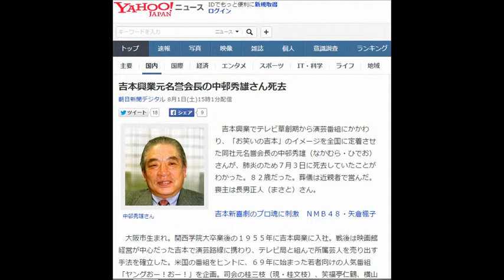吉本興業元名誉会長の中邨秀雄さん死去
朝日新聞デジタル 8月1日(土)15時1分配信

中邨秀雄さん
　吉本興業でテレビ草創期から演芸番組にかかわり、「お笑いの吉本」のイメージを全国に定着させた同社元名誉会長の中邨秀雄（なかむら・ひでお）さんが、肺炎のため７月３日に死去していたことがわかった。８２歳だった。葬儀は近親者で営んだ。喪主は長男正人（まさと）さん。

吉本新喜劇のプロ魂に刺激　ＮＭＢ４８・矢倉楓子

　大阪市生まれ。関西学院大卒業後の１９５５年に吉本興業に入社。戦後は映画館経営が中心だった吉本で演芸路線に携わり、テレビ局と組んで所属芸人を売り出す手法を確立した。米国の番組をヒントに、６９年に始まった若者向けの人気番組「ヤングおー！おー！」を企画。司会の桂三枝（現・桂文枝）、笑福亭仁鶴、横山やすし・西川きよしらの人気を全国区へと広げた。

　創業者一族出身の故・林正之助会長のブレーンとして経営に携わり、９１年に社長就任。東京進出を進めたのをはじめ、不動産事業や地方での劇場展開にも取り組んだ。９９年に会長、０３年に名誉会長となり、０４年に退任した。著書に「笑いに賭けろ！」など。引用：yahoo